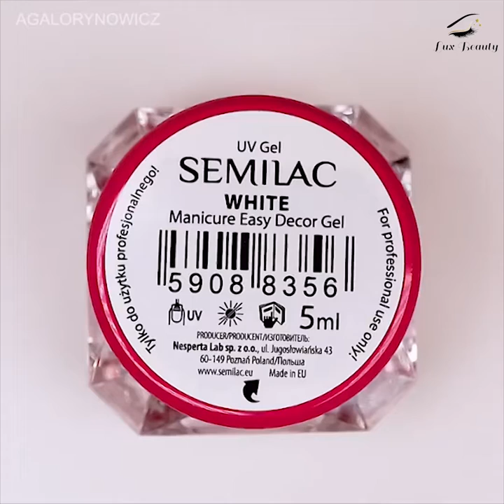Nais Tutorial Compilation